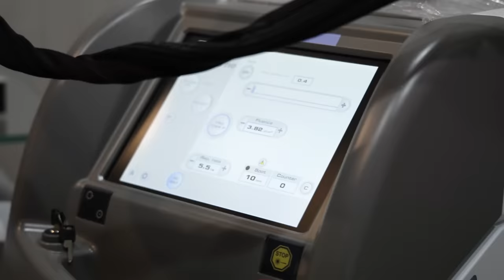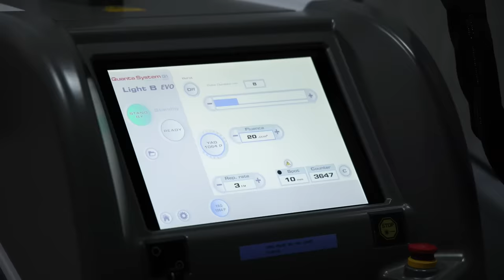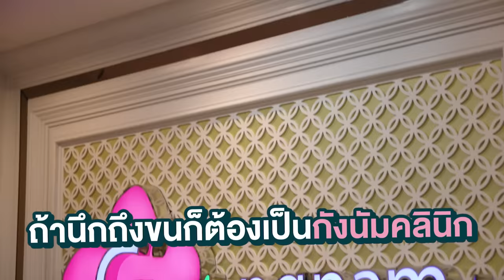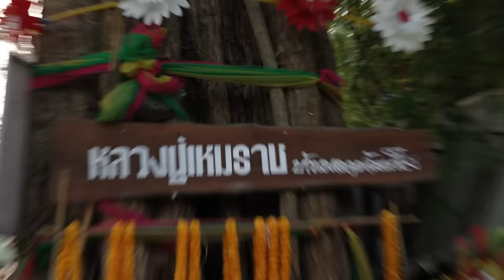Q&A คำถามจาก FC กับ เอิร์ท-มิกซ์ ที่หมู่บ้านห้วยน้ำใส | EMS EARTH – MIX SPACE SS2 | EP.7 [Eng Sub]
เอาล่ะๆ EP นี้เอิร์ทมิกซ์ขอพักกายพักใจ
ชวนกันจัดทริปพักผ่อน ที่หมู่บ้านห้วยน้ำใส
งานนี้บอกเลยว่า ตลกค่ะ? จะเป็นยังไงไปดูกันเลย!

Subtitles
Chinese : @Iamtrapped2020
Vietnamese : @thetaleofEM_vn - The Tale Of EarthMix
Portuguese (Brazil) : Camila Mumic
Spanish : EarthMix Peru.
Korean : @EarthMixKRFC